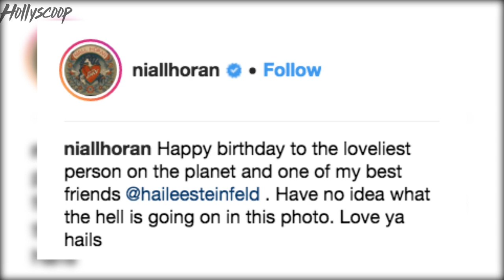New Couple Alert: Hailee Steinfeld And Niall Horan Are OFFICIAL!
There is officially a new celebrity couple on the scene! After months of rumors and speculation, reports are confirming that Hailee Steinfeld and Niall Horan are officially dating! Are you for this new relationship? Will it stand the test of time?